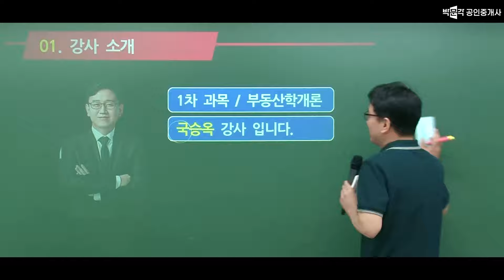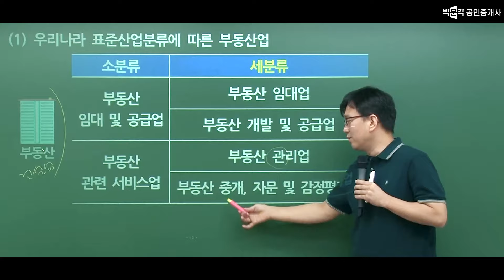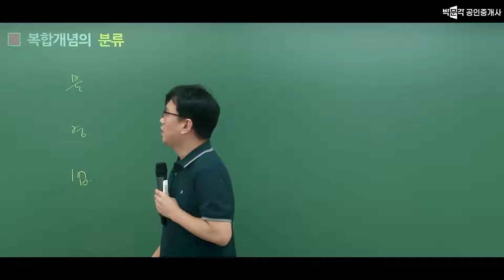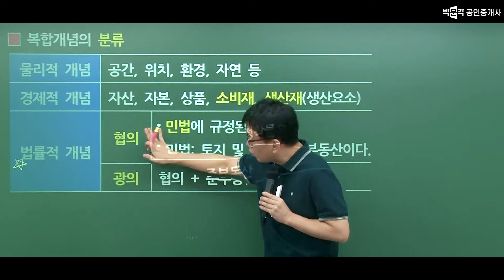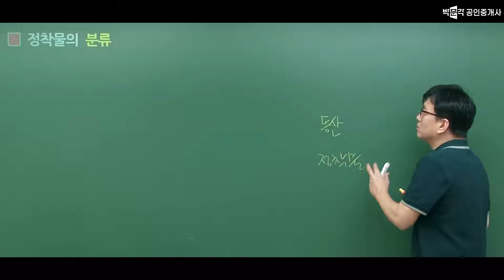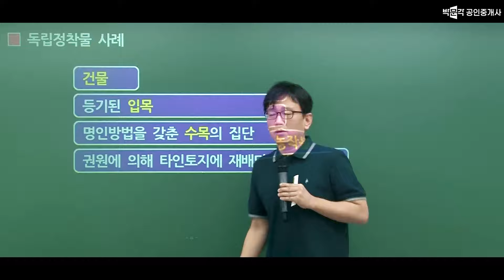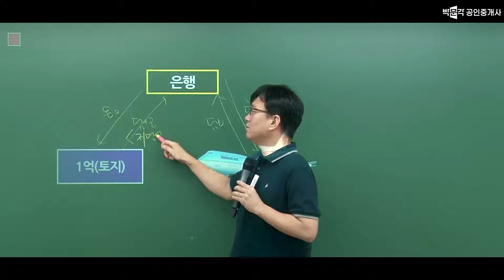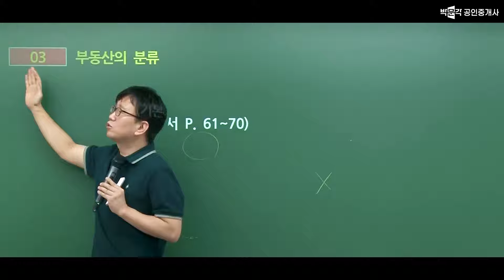학개론 기본서 익힘반 - 1강 │부동산학개론 국승옥 │박문각 공인중개사│유료 강의 무료로 보기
2024년 박문각 기본서만 가지고 있어도 !
  학원강의 수강  혜택!
  온라인강의, 실시간 라이브강의 수강 혜택을 드립니다.
  유료 강의를 학원 실강/인강/라이브 까지 무료로 볼 수 있는 기회를 놓치지 마세요!

🚩아직 기본서가 없으시다고요?
  박문각 홈페이지에서 기본서 구매시, 즉시 강의 입과 됩니다!
공인중개사 시험 합격하는 지름 길!
이론을 기출문제에 적용 하는 연습을 빨리 시작 해야 합니다.

아래 수험생 분들께 이 영상을 추천 합니다.
1.  지금 시작하는 수험생 중 빠르게 이론 1회독이 필요하신 분
2.  텍스트 기반의 학습이 더 효율적인 분
3.  기출 특강까지 수강 했는데, 이론 정리가 안되는 분